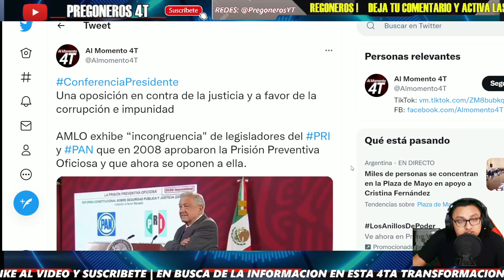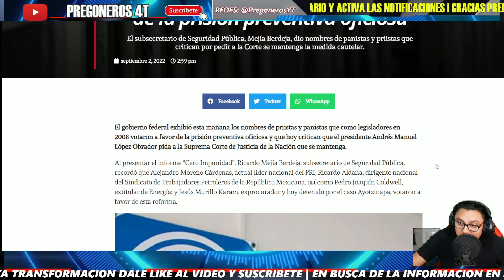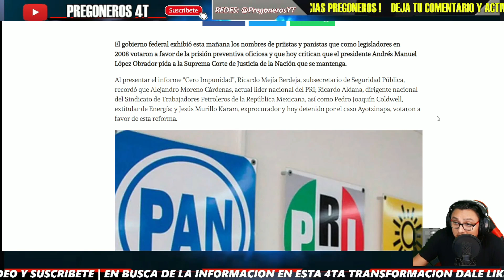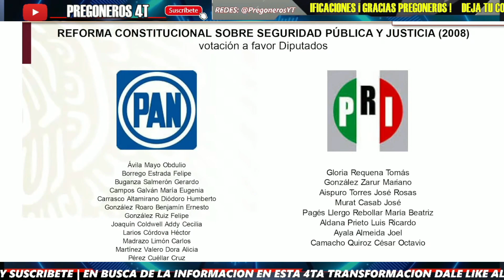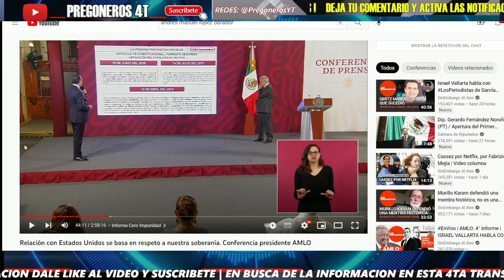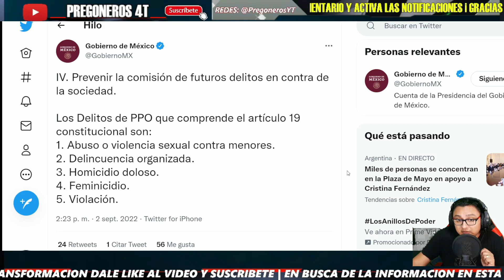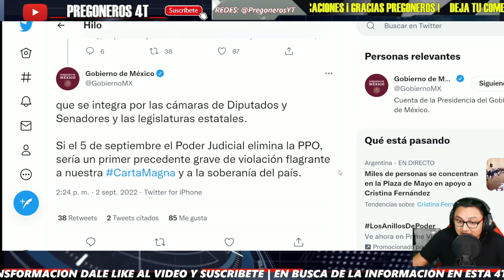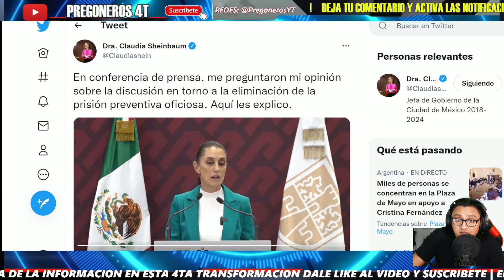¡NO QUIEREN QUE TE ENTERES! ¡VOTARON A FAVOR Y AHORA SE OPONEN!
PREGONEROS 4T.

Pregoneros 4T !!!